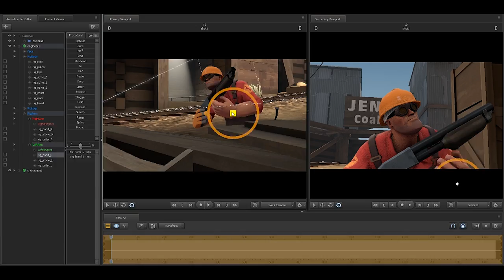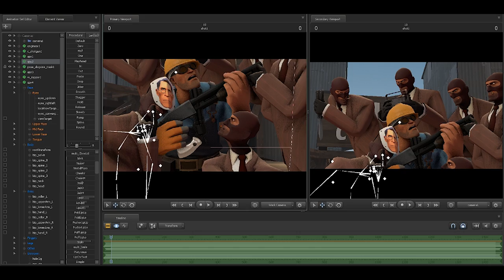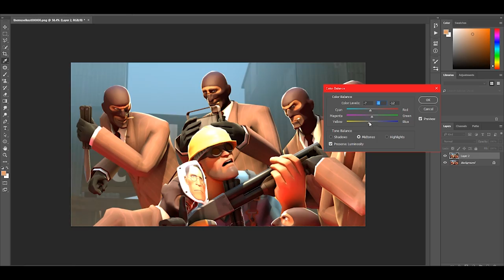Muselk Thumbnail SFM Speed Art “The Spy Apocalypse"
The Muselk dood and his video

If your interested in a poster join my steam group. But please